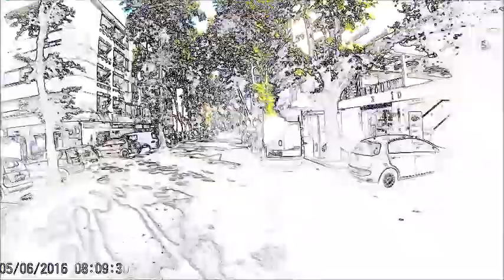ma che musica mestro